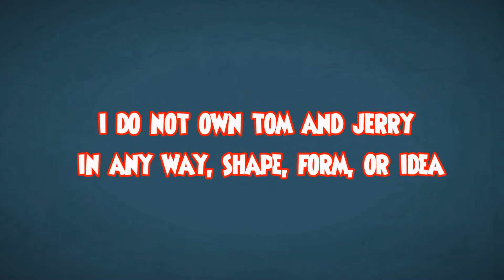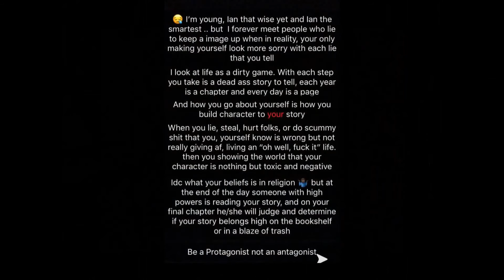HOLY HELL | Tom&Jerry Hood'Bridge (NOT FOR KIDS)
Ayyy Enjoyed the vid? SHOW IT PUNK.. Don’t take it personal.. Tap the Like button, Check out Woorthy TV, and Watch my growth towards 1k and beyond! Any type of support will be greatly appreciated fam. ALSO im almost always open to collaborations. I'm a gamer as well and livestream EVERY WEEKEND, Thank you for your time  and support!!
 - Woorthy